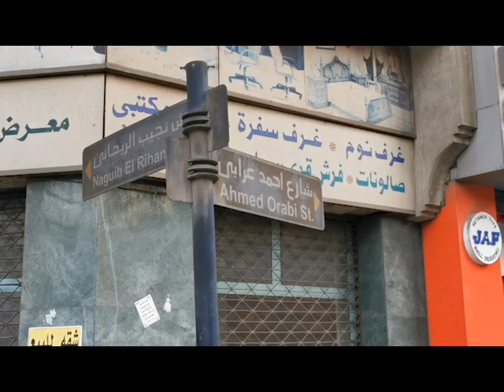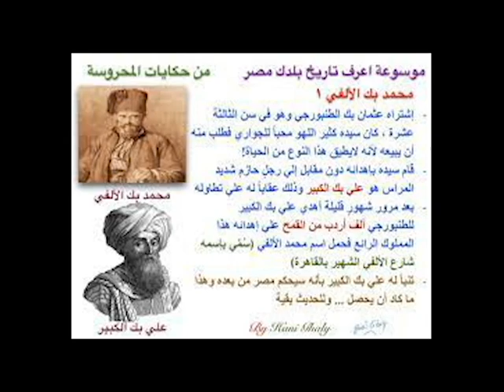جولة مشي في أعرق شوارع القاهرة {!!!} A walking tour in the oldest streets of Cairo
جولة ماتعة ونظرات ثاقبة في أبرز وأعرق شوارع شعبية وتقليدية بمدينة "القاهرة" عاصمة "جمهورية مصر العربية" ،،، تمَّ تصويرها في مساء يوم الخميس الثالث من شهر ديسمبر من عام 2021 م .
A fun tour and insights into the most prominent and oldest popular and traditional streets in Cairo, the capital of the Arab Republic of Egypt, filmed on the evening of Friday, December 3, 2021 AD.